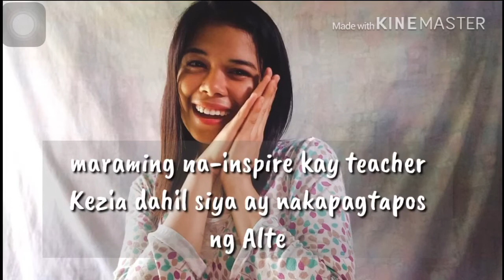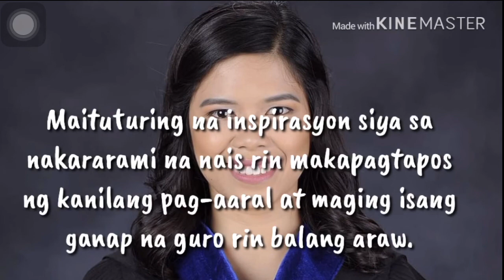ALS na TOP 1 sa 2019 Licensure Examination for Teachers | Kezia Keren Ambag